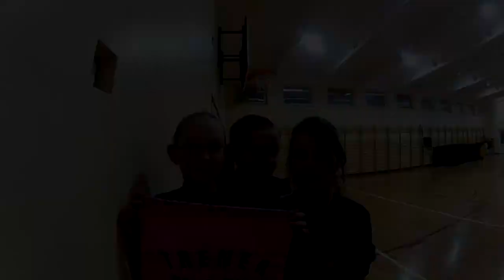TRENER OSIEDLOWY 2015 (SP7)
Film podsumowujący kilkumiesięczne zajęcia w ramach projektu TRENER OSIEDLOWY. Zajęcia odbywały się w wielu szkołach na terenie Łodzi. Materiał zgromadzony podczas zajęć w Szkole Podstawowej nr 7 oraz podczas "zakończenia wakacji z Trenerem Osiedlowym" w Parku 3 Maja.